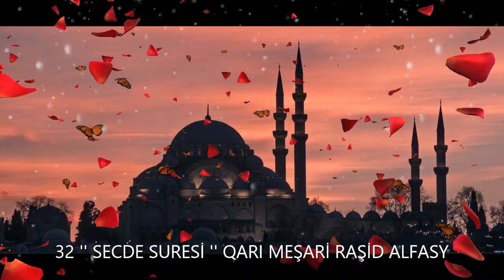32. '' SECDE SURESİ '' QARI MEŞARİ RAŞİD ALFASY